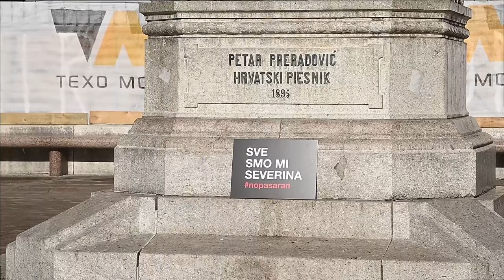Na Cvjetnom trgu postavljena poruka "Svi smo mi Severina"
Na zagrebačkom Cvjetnom trgu postavljena poruka "Svi smo mi Severina".